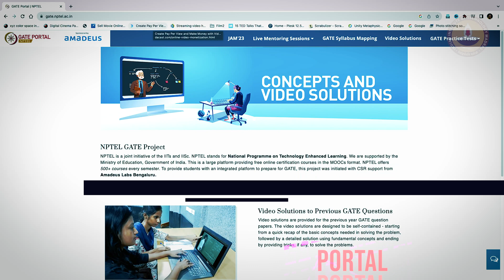GATE 2024@IIT Madras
Graduate Aptitude Test in Engineering (GATE) is a prestigious national-level exam that assesses candidates for comprehensive understanding in various undergraduate-level subjects in Engineering, Technology, Science, Architecture, and Humanities.

GATE 2024 is being organizised by Indian Institute of Science (IISc), Bengaluru.